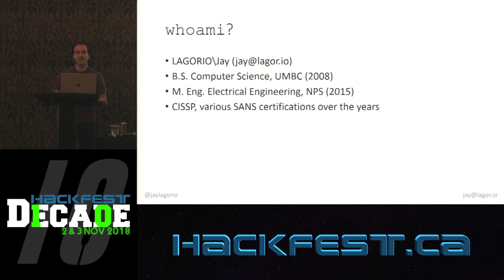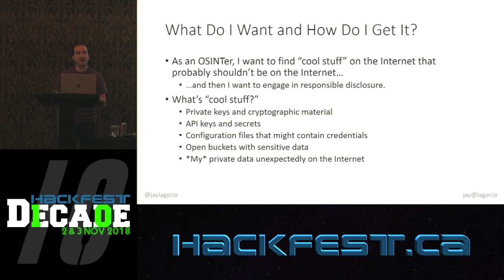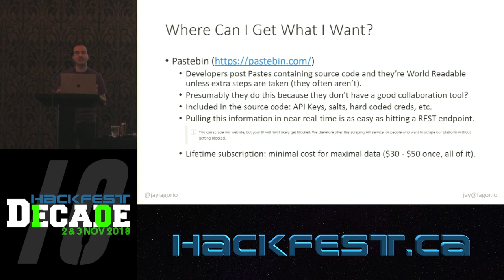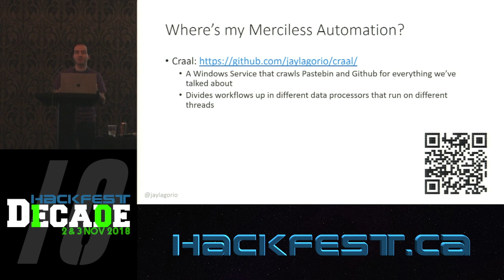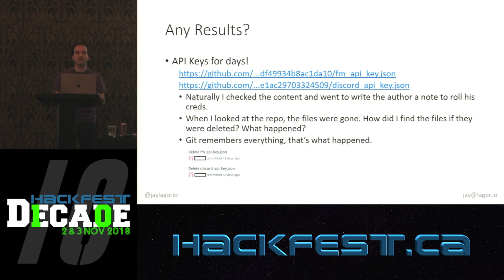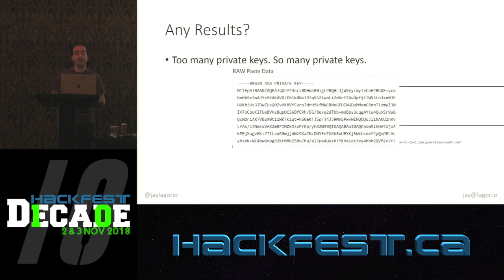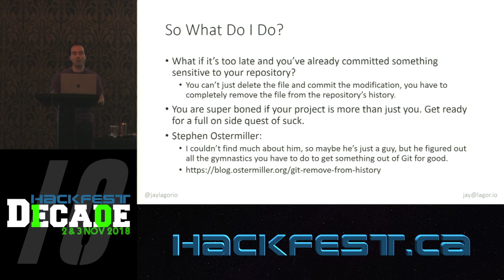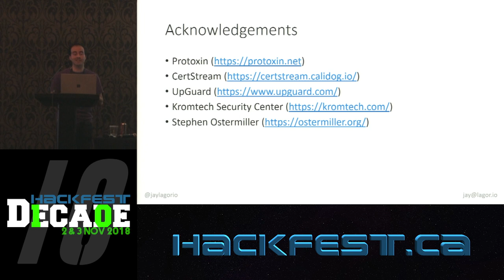Finding Valuable Needles in Global Source Code Haystacks with Automation (Jay Lagorio)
Finding Valuable Needles in Global Source Code Haystacks with Automation
In this talk we’ll take a look at how OSINTers can automate having cool things brought to us. I will define “cool things,” describe data sources for those cool things, and show you how you too can Craal the web in your sleep and wake up to great results to sift through. Automated search capabilities of online developer tools are powerful and through that power we will put those tools to work in ways not originally envisioned by their creators. Our targets are Pastebin, Github, and Buckets with some help along the way from lesser known services to increase our effectiveness.

You’ll come away with the knowledge you need to lazily let the search engines of the web work for you through automation while still finding fantastic data for your random responsible disclosures or targeted bug bounties. Neither the stickiest Pastes, the hubbiest Gits, nor the seal’d’ist Buckets will be safe from you and the rest of us will be better for it. After describing the capabilities available to you I’ll tell you what you can do to keep yourself safe from this technique. If your data is already exposed in the ways described, I’ll walk you through what to do to clean up the mess.

Biography
Jay Lagorio, software engineer and independent security researcher, has been building computers and networks and writing code nearly his entire life. He received a B.S. in Computer Science from UMBC in 2008 and an M. Eng. from the Naval Postgraduate School in 2015. Although he specializes in Windows development, his side projects currently include open source intelligence projects to find data left out in the open waiting to be discovered.